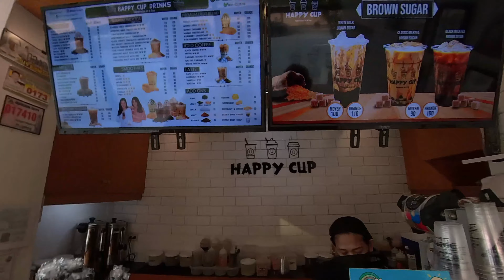24 Hours in Quezon City: The ULTIMATE Travel Guide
I spend a day exploring Quezon City, an underrated and lesser traveled part of Metro Manila - marveling at its development, perhaps making it one of the most modern cities of the Philippines

👉My videos and the effort I put into them are 100% free for everyone to enjoy, and all I ask is that you leave a thumbs-up on any videos that you like and subscribe to my channel